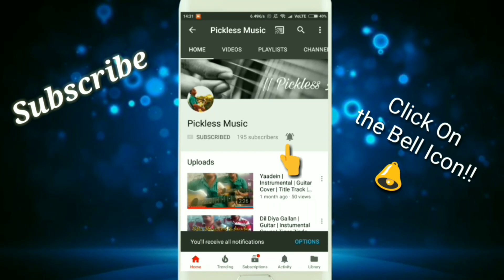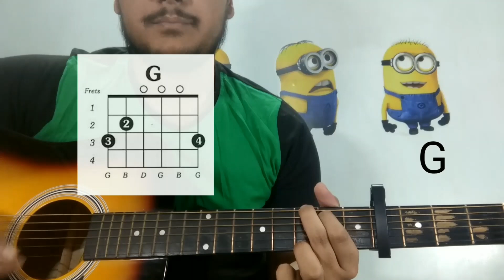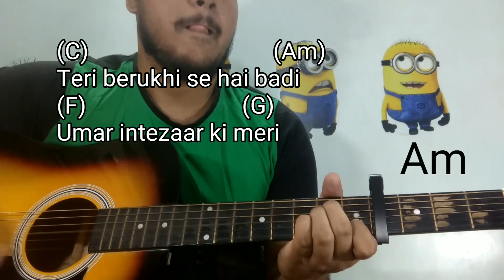Jaan Nisaar | Kedarnath | Complete Guitar Lesson in Hindi | Chords | Intro | Arijit Singh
Hello Friends. I have made an easy chords and intro lesson on this song...Hope you Like it!!! Thank u guys. Thanks 4 watching!!